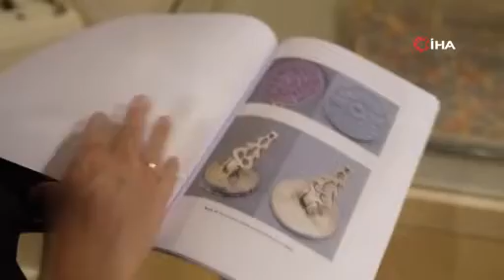Bakan Özhaseki: "884 Parça Mührü İnceledik, Literatürdeki Yerini Belirledik"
Çevre, Şehircilik ve İklim Değişikliği Bakanı Mehmet Özhaseki, "Tarih boyunca devlet disiplininin ve makam iradesinin bir göstergesi olan ve belgelere hukuki kimlik kazandıran 884 parça mührümüzü; beş yıl süren yoğun bir çalışmayla inceledik, literatürdeki yerlerini belirledik" dedi.

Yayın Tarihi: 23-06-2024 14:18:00